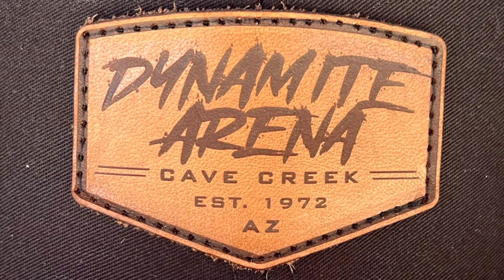2021 Team Roping Opener - Dynamite Arena Cave Creek - Travel Arizona 2021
The weekend of October 16th and 17th was the Season Opener for Team Roping at Dynamite Arena in Cave Creek Arizona.

Dynamite Arena traditionally has team roping competitions from October through April each weekend. The atmosphere is family oriented with parking for RVs, Trailers and Trucks. The level of competition is also varied and a good time is had by all.

Dynamite Arena is located at 27619 N 42nd St, Cave Creek, AZ 85331. There is no charge for admission or parking and there are vendors onsite including a snack bar with some pretty good food.  Dynamite Arena is known as Arizona's Best Team Roping Venue. In 2018 Yost Events, Inc., purchased the iconic Dynamite Arena and went straight to work preparing it for a new season by adding a second arena, improving ground conditions, and opening up parking. Yost Events aims to continue Dynamite as the ultimate destination for team ropers of all ages and skill levels.

One of the Nation’s leading team roping producers, Yost Events hosted over 45,000 teams in 2017. The company also produces team ropings at Rancho Rio in Wickenburg, Arizona, and over 40 additional events throughout the United States. The Arizona and Montana-based company also brings the National Team Roping (NTR) Finals and The Horse Sale at Rancho Rio to Wickenburg annually in March.

Curious Perro is a view of our world through this Gringo’s eyes. Through my video lens, my mind and my words, I will take you on fantastic trips to faraway lands.